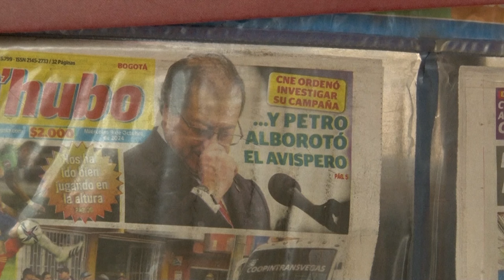Colombia pide a Corte IDH actuar ante investigación de ente electoral contra Petro | AFP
La Cancillería de Colombia solicitó el miércoles a la Corte Interamericana de Derechos Humanos (Corte IDH) proteger al presidente Gustavo Petro ante una investigación en su contra de la autoridad electoral, que el gobierno considera un "golpe de Estado".